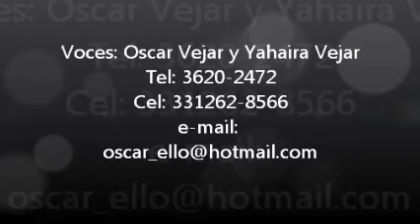Oscar Vejar y Yahaira Vejar - Escapémonos (Cover)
Cover del tema: Escapémonos
Interpretes: Oscar Vejar y Yahaira Vejar
Grabado en Big Sound Records Studio
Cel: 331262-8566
Guadalajara, Jalisco